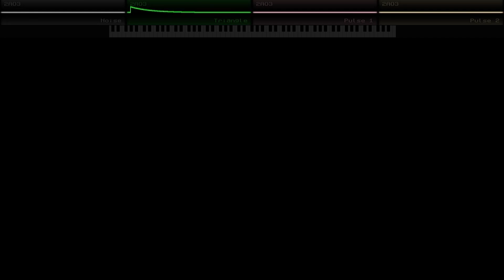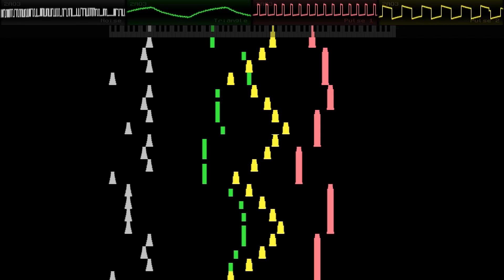Brush Man (Mega Man inspired stage theme) [Original, 2A03-FamiTracker]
Thank you very much for clicking on the video!

Please always remember that I worked on those tunes. Please ask me before using it for your own works.